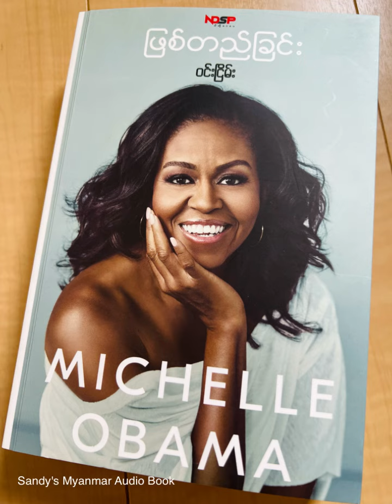EP-6 ဖြစ်တည်ခြင်း (ဝင်းငြိမ်း) (အပိုင်း - ၆)